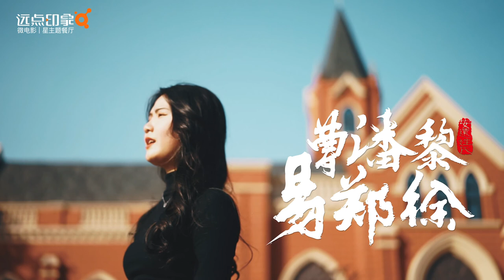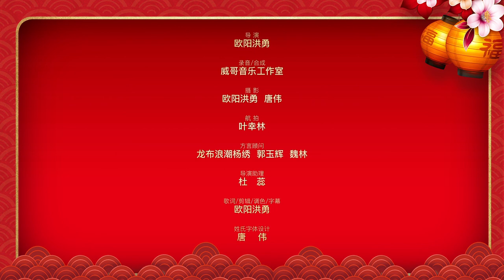猪年新春全球安远人方言说唱贺岁MV《涯嘿安远人》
又是一年春来到，远点印象剧组携带一首说唱歌曲给全县父老乡亲拜年了！
    作品跟去年一样也是采用了安远南、北、中方言说唱形式，本人对音乐方面把控能力极其有限，只能旧瓶装新酒，我们安远是十里不同音，翻个山头又是另一种口音。对我而言，创作难度极其大，这首不成熟的歌曲旨在抛砖引玉，希望更多更优秀的人去挖掘我们安远的本土客家文化，还有保护我们独具特色的安远客家方言。

    方言就是一个地方的语言，它是一个地方人们进行交流的一种方式，是一个地方风俗文化的一个小小的缩影。它在一方人民心中有着不可替代的作用。
    语言是文化的载体，也就是说如果人们忘记了自己的语言，也就忘记了自己的归宿，也就没有了自己的乡愁，就等于被自己的文化所抛弃了。

    我国是一个拥有很多方言的国家，为了更好的进行沟通，普通话的作用是不可替代的，大力推广普通话是无可厚非的，但与此同时也不能忘记对地方方言的保护。不能理解成普通话和方言是对立的，它们应该是相辅相成的。其实，方言和普通话就像是可以互相转化的化学方程式，关系密切，缺一不可。

    另外关于姓氏歌词环节中，基本还是按照安远姓氏地域排布，比如南、北片特色大姓。等作品完成了才发现还遗漏了文、练、单、鄢、史、秦、聂、詹、简等等姓氏。本人能力及见识有限，在此给这些姓氏的朋友们道个歉，祝您们在新的一年里阖家欢乐！幸福安康！

   在这里也要特别感谢那些在外地工作生活的安远人友情拍的视频，有了您们的热情参与，才有了这个作品的完整性。在此祝这些朋友们平平安安！工作顺心！身体健康！

    人生总要有那么一次，和一群相互信任与包容的朋友一起，为梦想启航，寻找属于自己的世界。你若懂，便知我为何喜欢！在此祝剧组的小伙伴们及支持远点印象微电影的朋友们新春快乐！心想事成！

    远点印象微电影·星主题餐厅再次给全县的父老乡亲拜年了！恭祝大家在新的一年里大吉大利！万事如意！